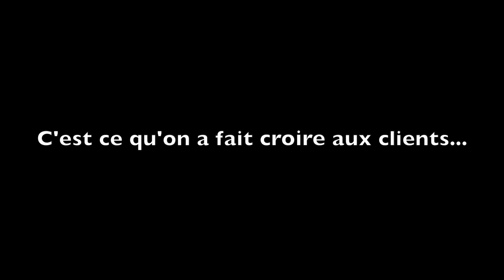Réal Béland maintenant vendeur chez Beauport Nissan - Capsule #1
Grosse nouvelle: Réal Béland laisse tomber sa carrière d'humoriste. Il est maintenant vendeur chez Beauport Nissan!
À vous de constater si ce métier est fait pour lui.